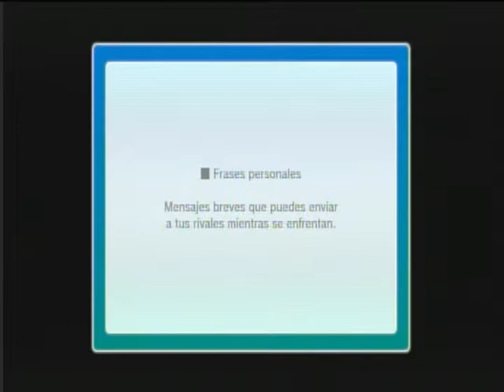Wii Sports Club - Box ONLINE - Id = ulisescd - Wiiu Noticias